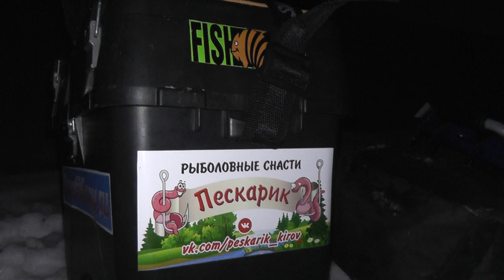СТРАШНЫЕ тут ОКУНИ! Дикое озеро радует своей КРАСОТОЙ - Болен Рыбалкой №624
Ну вот что и требовалось доказать... Мысли о трофеях не давали нам покоя и мы решили сюда вернуться снова! Что принесёт нам новый день? СМОТРИМ!
На развитее канала (Карта Сбербанка) - 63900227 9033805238